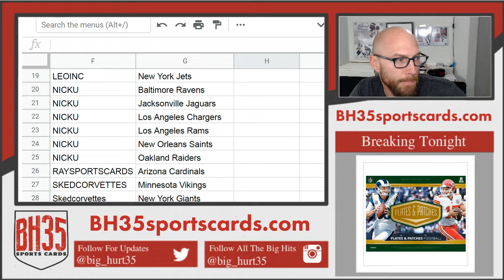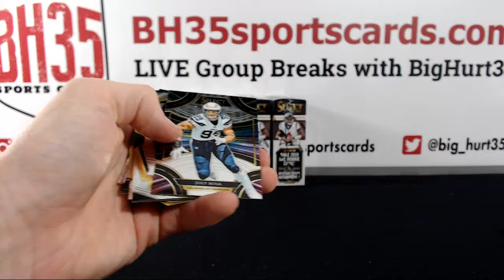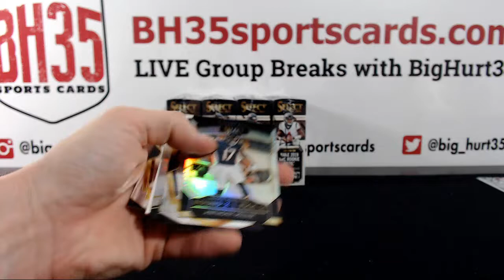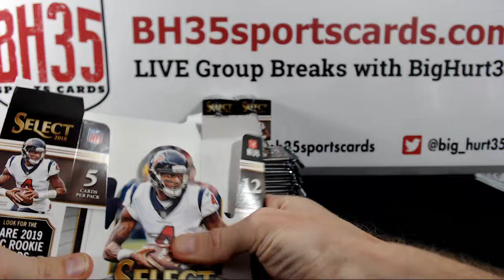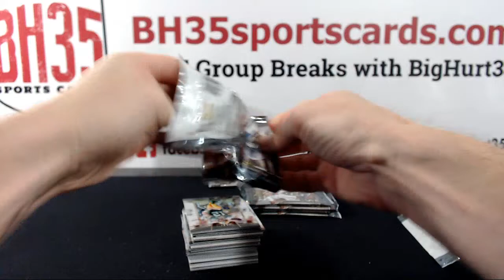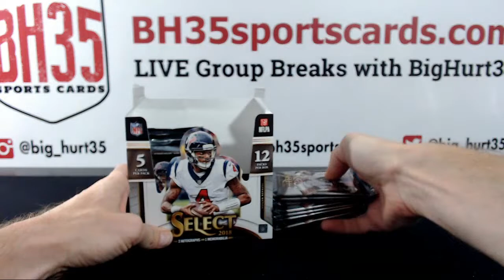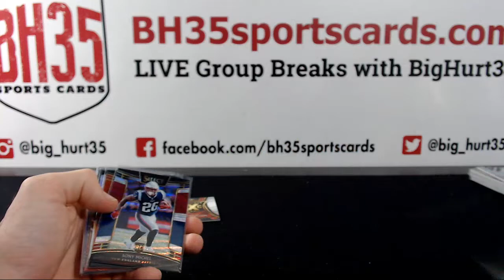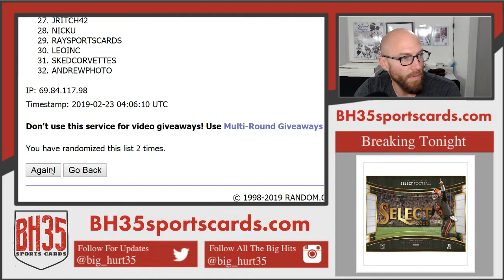2018 Panini Select Football 6 Box Break #4 Pick Your Teams